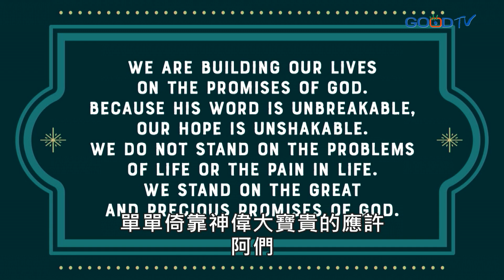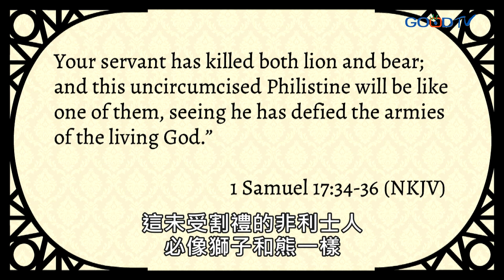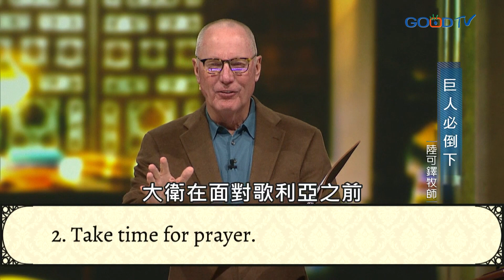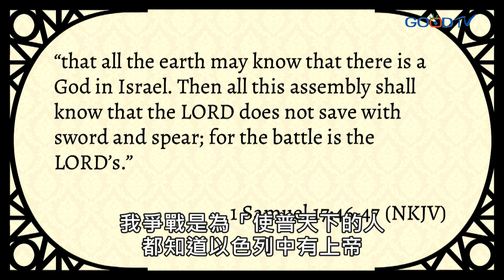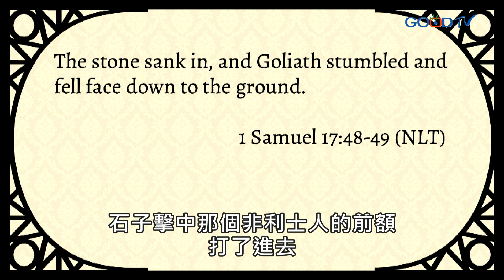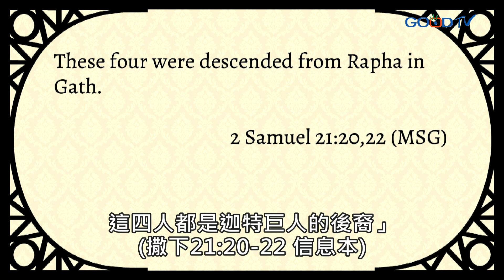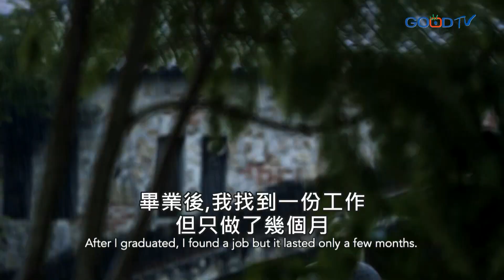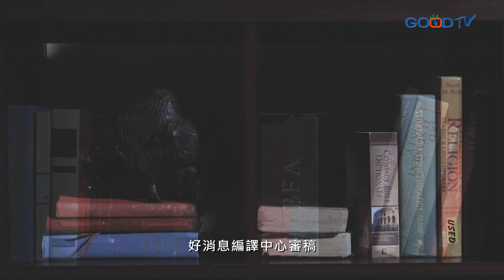巨人必倒下 | 陸可鐸時間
大衛打倒巨人歌利亞，是基督徒耳熟能詳的故事。大衛面對歌利亞之前，去溪水裡撿的五塊石頭，探討如何效法大衛的態度，進而經歷神偉大寶貴的應許。陸可鐸牧師把這五塊石頭，整理成五個態度：記住過去的勝利，記得禱告，讓神居首位，熱心投入，然後是堅持到底。